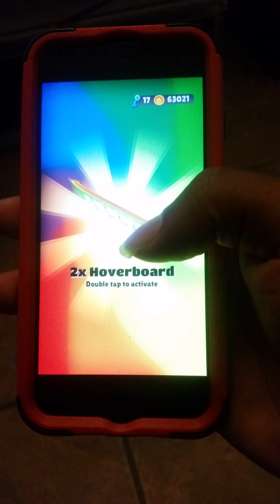Asmr Subway sulfer 😅